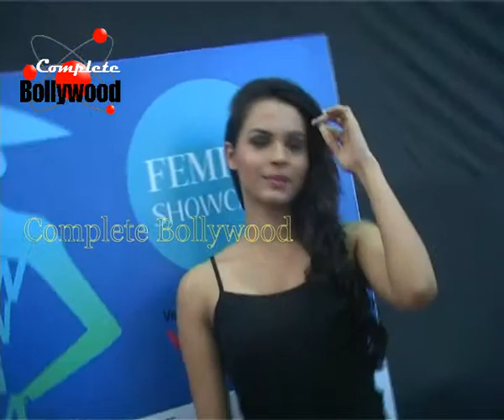TV Actors Sizzle The Ramp At 'Femina Festive Showcase June 2014' 2